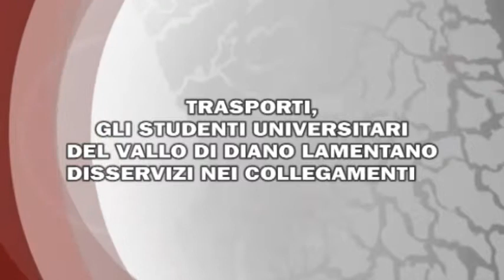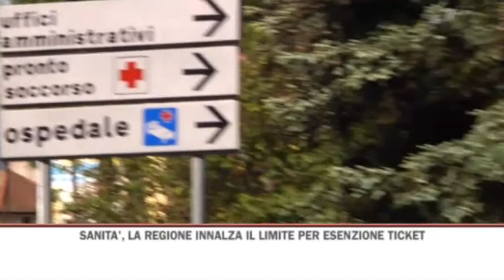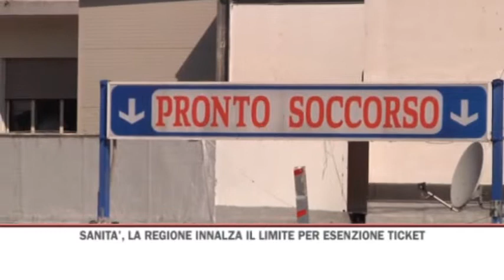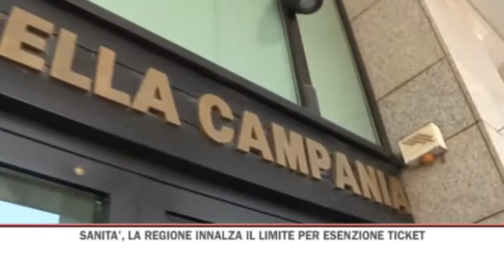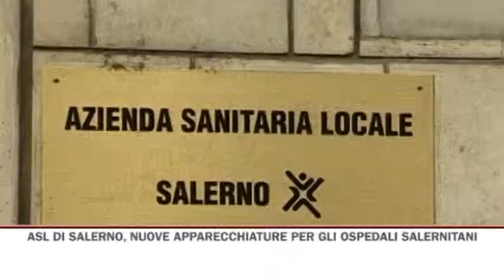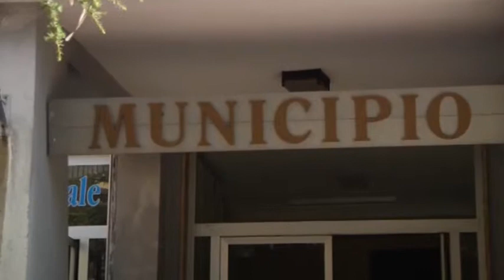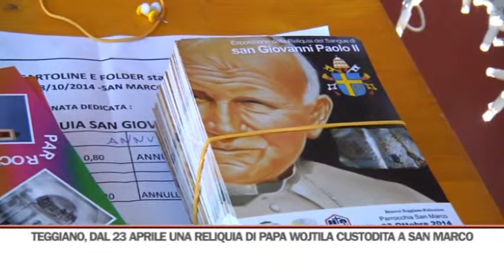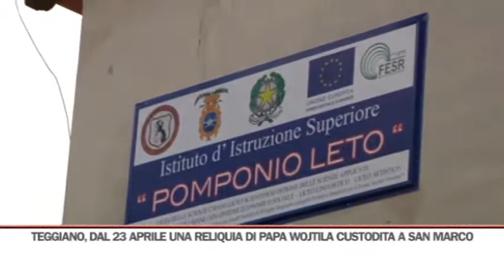TG GIORNO 02/04/2015